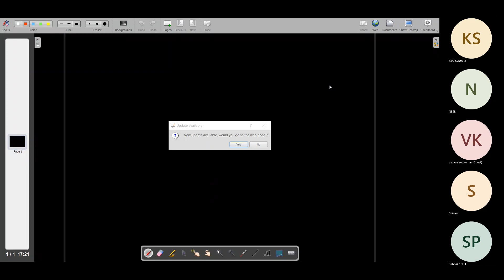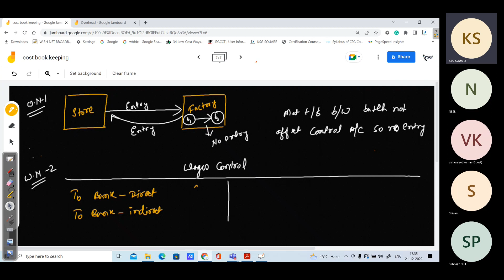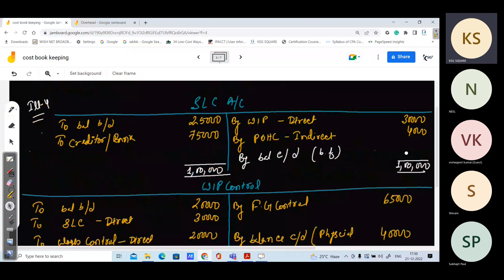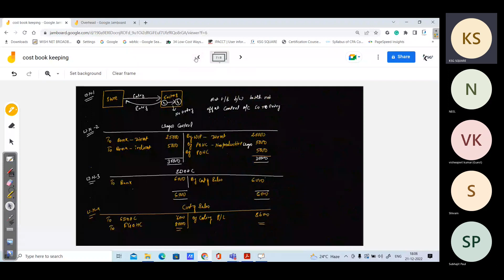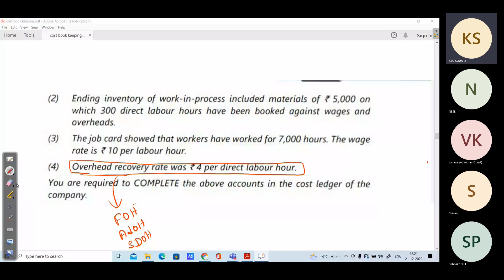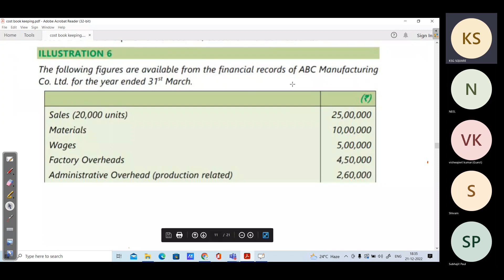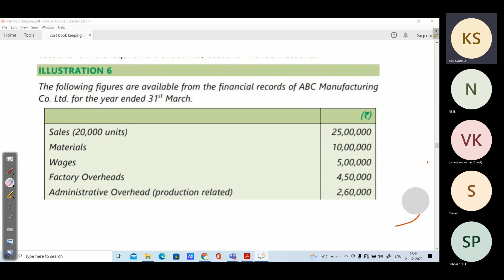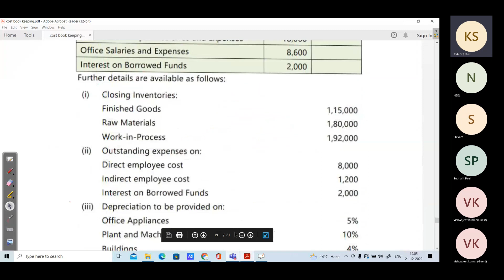cost book keeping L4